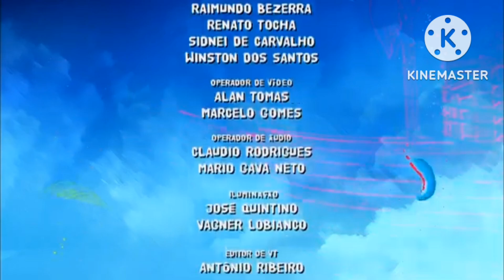Vinhetas de intervalo Chiquititas Encerramento Fase 1 Realizar